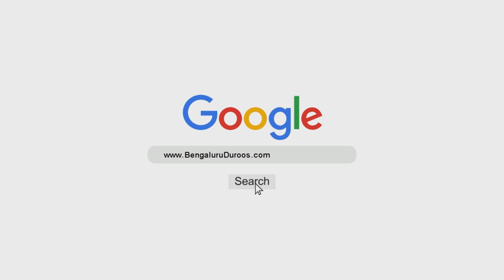Roze Mein Vaccine | Shaykh Abdul Haseeb Madani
Topic: Roze Mein Vaccine

٠٠٠٠٠٠٠٠٠٠٠٠٠٠٠٠٠٠٠٠٠٠٠٠٠٠٠٠٠٠٠٠٠٠٠٠٠٠٠٠